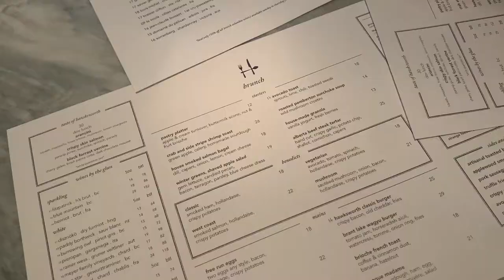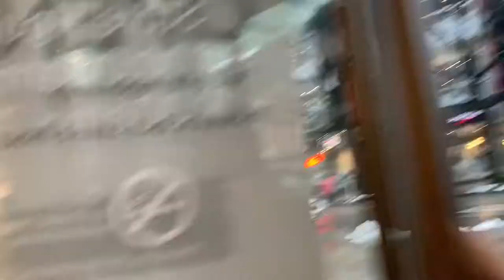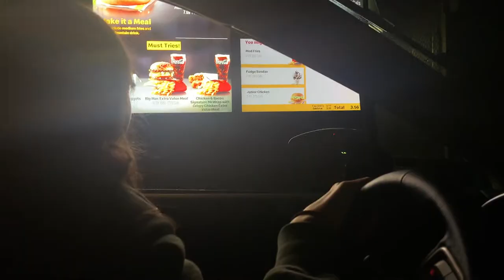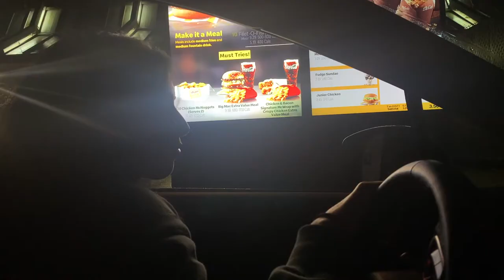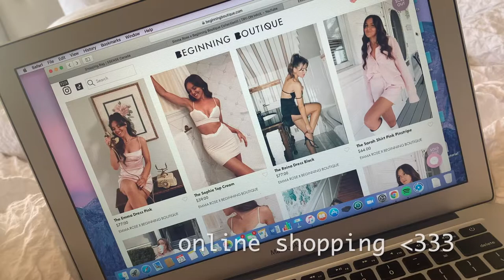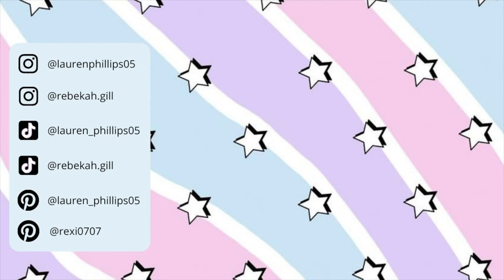WEEKLY VLOG | vday downtown vancouver, dance, shopping, skiing, golfing, boyfriends and more ♡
Our very first vlog !! Enjoy xx